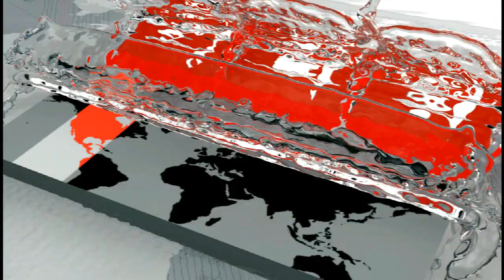গণভবন থেকে ভিডিও কনফারেন্সের মাধ্যমে বিভিন্ন প্রকল্পের উদ্বোধন করলেন প্রধানমন্ত্রী | Sheikh Hasina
গণভবন থেকে ভিডিও কনফারেন্সের মাধ্যমে রেলপথ বর্ধিতকরণের ৫টি প্রকল্পসহ বিভিন্ন মন্ত্রণালয়ের ১১টি প্রকল্পের উদ্বোধনী বক্তব্য রাখছেন প্রধানমন্ত্রী শেখ হাসিনা।